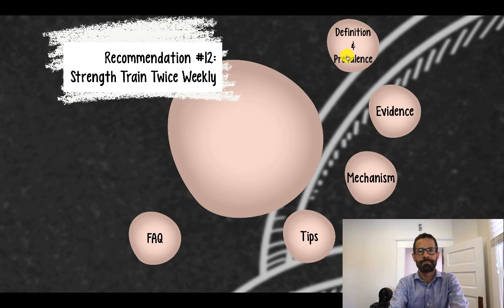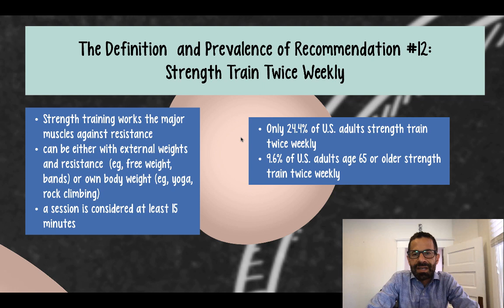Strength Train. Part 2: Definition and Prevalence